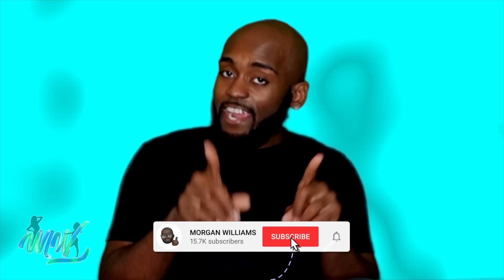Basketball Extrvaganza 2024 | HBCU Dance Review PT 3